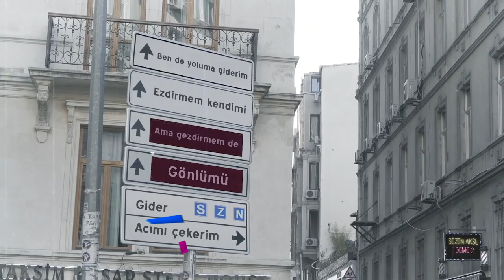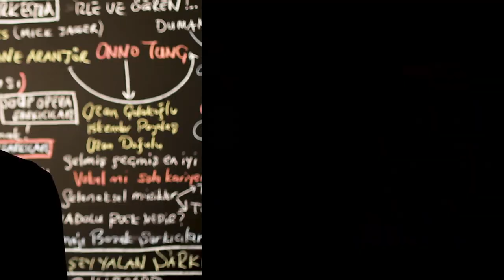En Çok İzlenen Video Klipler ( 20 - 26 KASIM 2020 ) - ŞAFAK KARAMAN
2020 ŞAFAK KARAMAN MÜZİK

YouTube'da  20 - 26 KASIM 2020 haftası içinde  en çok hangi video klipler görüntülendi? Bu sorunun cevabı için hazırladığımız bu videoyu izlemeniz yeterli. Listede, haftanın en çok izlenen 40 video klibi sıralanıyor. Bu sıralama, resmi görüntüleme sayılarına  ve YouTube tarafından yapılan resmi açıklamaya göre yapıldı. Dolayısı ile yeni şarkı  yada eski şarkı  tüm şarkıların video kliplerinin  haftalık performanslarını bu videoda bulabilirsiniz. Listeye giren video kliplerin geçen hafta kaçıncı sırada olduğu ve 1 hafta içinde kaç görüntüleme aldığı da rakamları ile  ekrana geliyor. Özetle, Türkçe şarkı ya da yabancı şarkıların Türkiye  YouTube'da ki haftalık özeti bu videoda. Liste hakkında düşünce ve yorumlarınızı ve kanalımızda görmek istediğiniz içerikleri yorum sayfasında bizimle paylaşabilirsiniz. İyi seyirler.

1-Bilal Sonses & Yıldız Tilbe - Hasbelkader
2-İbrahim Tatlıses - Nankör Kedi
3-Bts - Life Goes On
4-Ece Mumay - Galaksi
5-Mabel Matiz - Toy
6-Şöhret Memmedov - Öpüm Nefesinden
7-Canbay & Wolker Ft. Sertan - Yangınlar
8-Zehra - Cennetten Çiçek
9-Pinhani - Dünyadan Uzak
10-Didomido & Eglo - G -Nimet
11-İkiye On Kala - Kafamda Kentsel Dönüşümler
12-Ziynet Sali - Kalbim Tatilde
13-Sezen Aksu - Sen Ciddisin
14-Ceg - First Class
15-Irmak Arıcı - Yağmurum Ol
16-Ados - Yıkılır
17-Nigar Muharrem & Çınare Melikzade - Seviyor Sandım
18-Zeynep Bastık & Anıl Piyancı - Bırakman Doğru Mu?
19-Sibel Can - Bil Diye Söylüyorum
20-Merve Yalçın - Bella
21-Hadise - Küçük Bir Yol
22-Meg - Yaralarımı Sar
23-Diyar Pala - Uzak Ol
24-Resul Dindar&Aslıhan Güner & Kapundaki Nar Midur
25-Taladro Ft. Özge Şabo - Yarım Kalanlar
26-Meg - Bağışla
27-Murda & Ezhel - Duman
28-Mero - Ben Elimi Sana Verdim
29-Xir - Sallan
30-İrem Derici - Senin Hastan
31-Gazapizm - Pisliğin Üstüne Basmışlar
32-Murda & Ezhel - Bi Sonraki Hayatimda Gel
33-Tuğçe Kandemir - Kurban Olduğum
34-Grup Roj - Duydum ki Bensiz Yaralı Gibisin
35-Zeynep Bastık, Emir Can İğrek - Dargın
36-Tuğkan - Kusura Bakma
37-Bilal Sonses - Çat Kapı
38-Contra - Islak Kum
39-Bedo & Pos - Sanane
40-Sezen Aksu - Ben de Yoluma Giderim